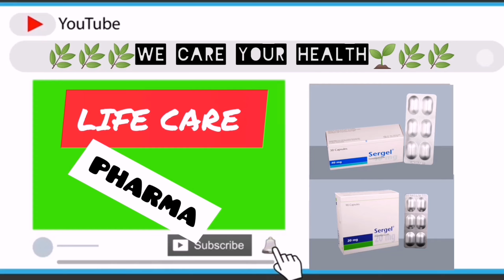বাচ্চাদের ঠান্ডার সিরাপ | Tofen syrup এর কাজ কি | Tofen syrup for baby | Tofen syrup bangla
Today I have discussed in detail the best syrup for cold and cough.
The name of the syrup is = Tofen
Indection =  Cold.Cough.Allergic conditions.Asthma prophylaxis.

I hope you like this day. And  learned a lot from today's video.
Mr Sunny Vlog